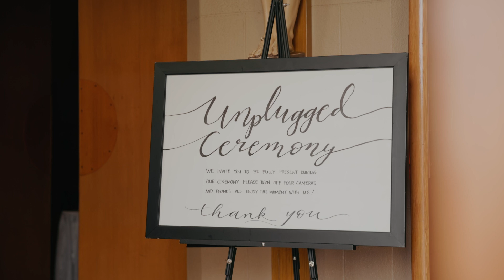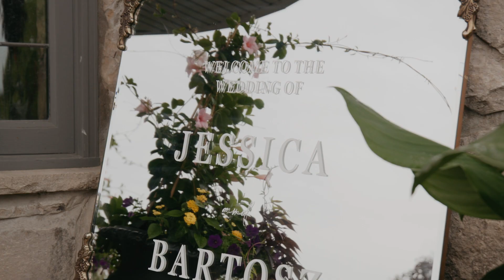Jessica + Bartosz | Wedding Film | Lincoln Estate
Beautiful venue at Lincoln Estate Mansion, Lincoln ON

Based in St. Catherines, Ontario.

Wedding Videographers
Corporate Videographers
Events Videographers